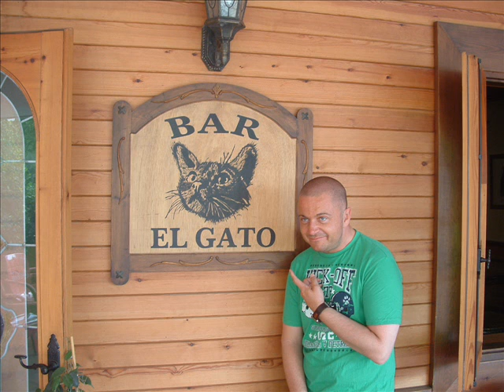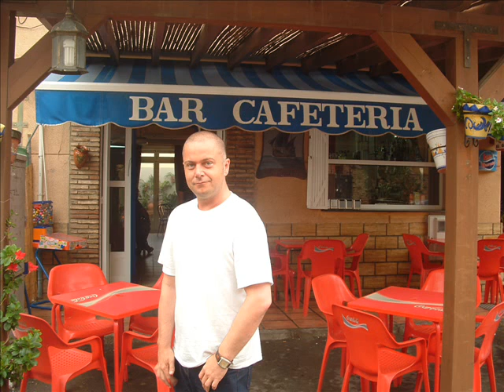Nick & Jay's Crazy Trip To Villaricos 2008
Enjoy with us all, the best holiday anyone has ever had anywhere.